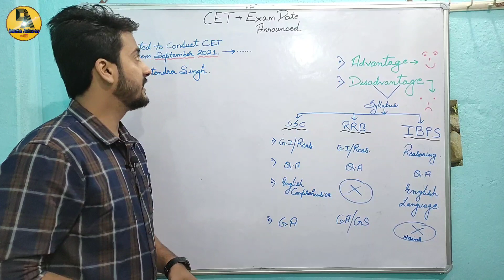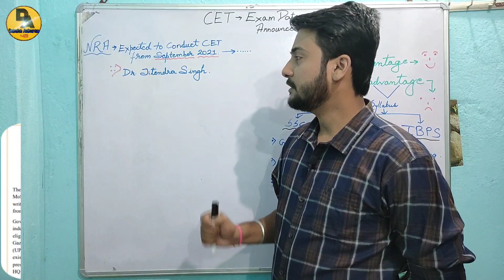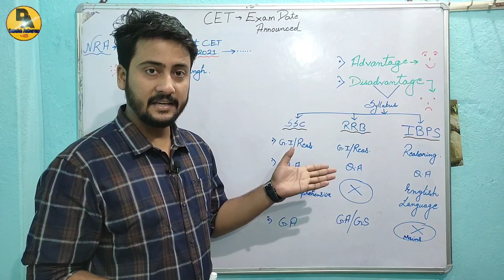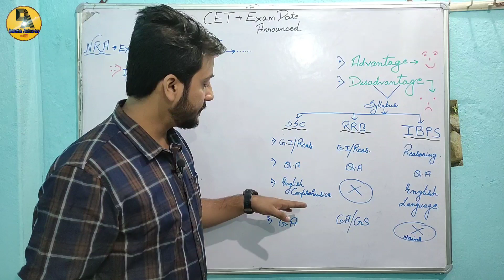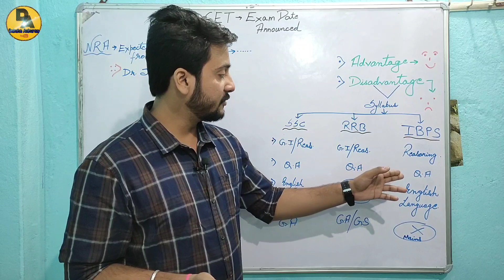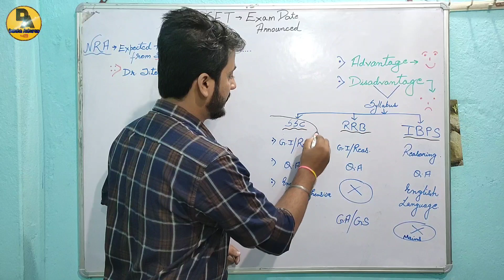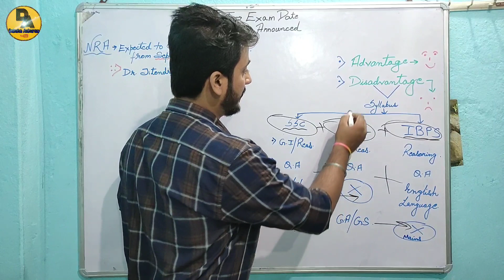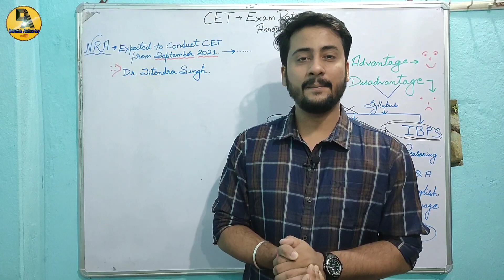CET EXAM DATE./Disadvantage of CET./ CET exams ka date aa gaya.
Aap is video me janege CET exams ke date aur kuch baate jo CET aane se dikkate hogi.
To video ko pura dekhe. THANKS A LOT.